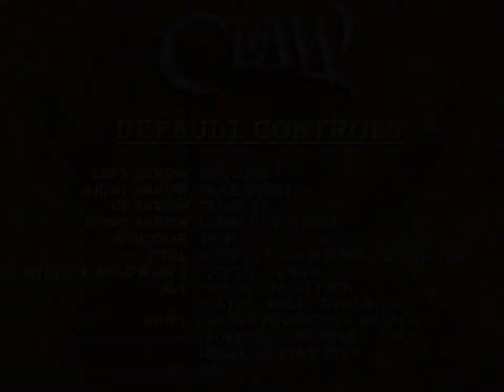Captain Claw , Battlements skip ( 59 Seconds )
I used  Dynamite jump twice . It was very very hard :D